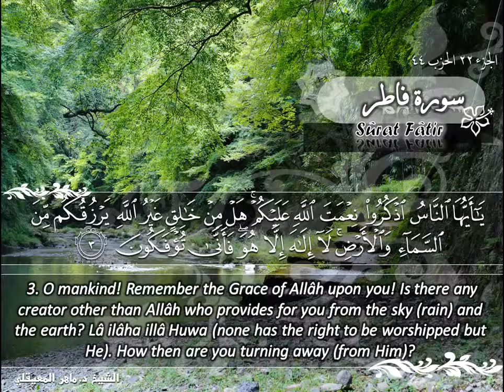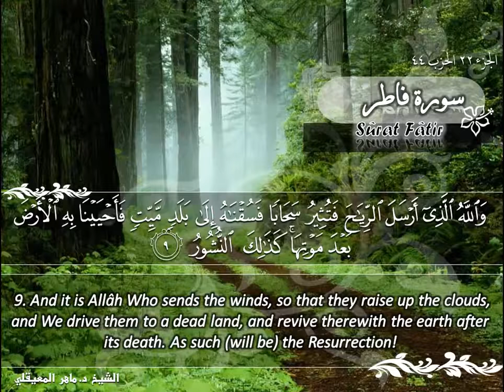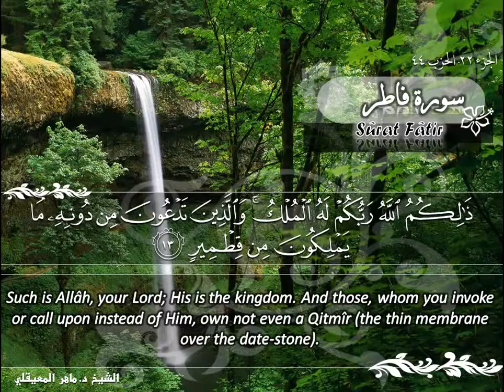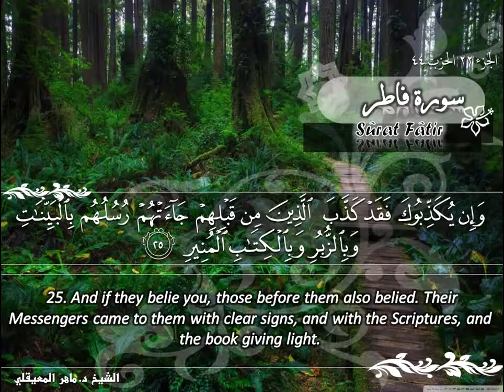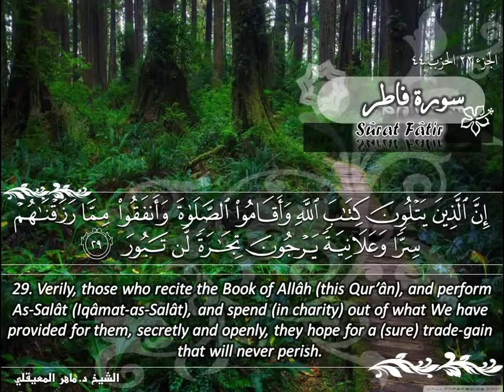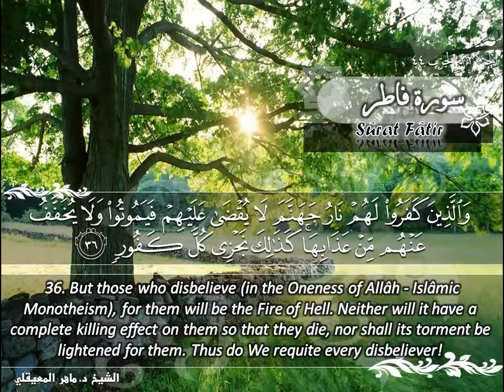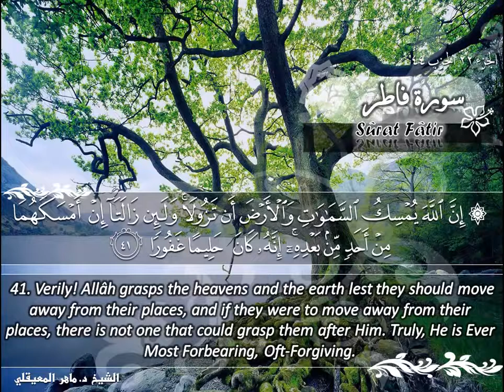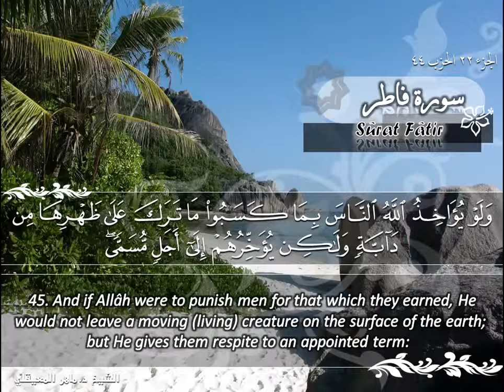سورة فاطر ماهر المعيقلي Sûrat Fatir Maher Al Muaiqly